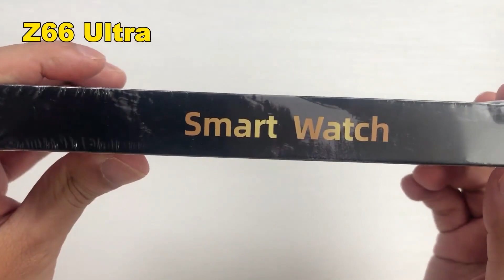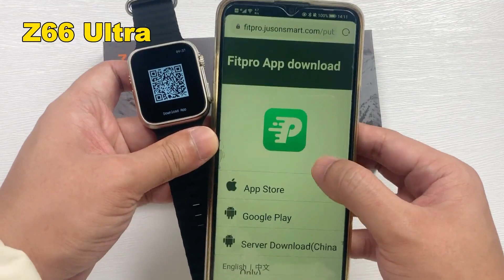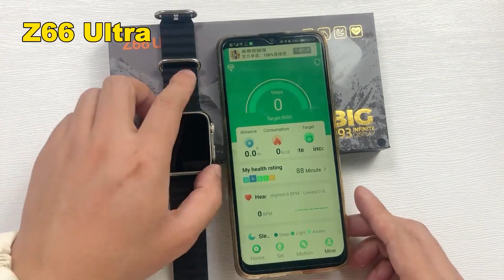Z66 Ultra smart watch Fitpro APP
Motherboard size: 26.8*13.4*0.8mm
CPU: YC1130/YC1133
G-sensor: support
Bluetooth: 5.0+5.0 dual mode
Bluetooth Antenna: Soldering Wire
LCD: 2.02
TP: COB capacitive touch
Heart rate sensor: support
Motor: support
Charging method: Magnetic seat charging
Microphone: support
Side key: FPC key, support knob
Horn: support
Amplifier: support
Battery capacity: 80mah-200mah